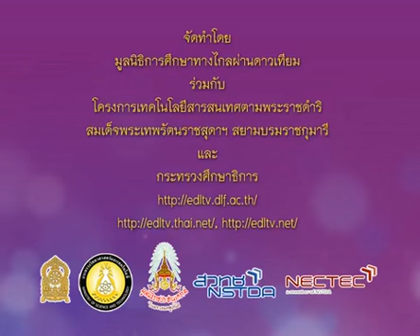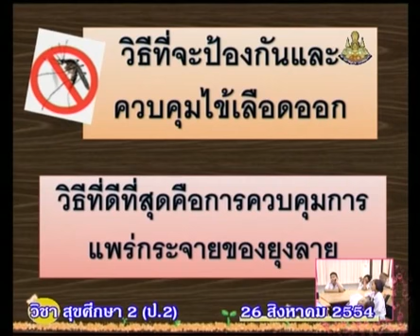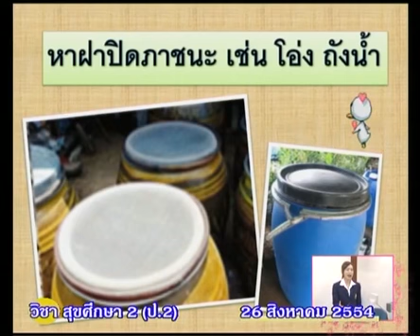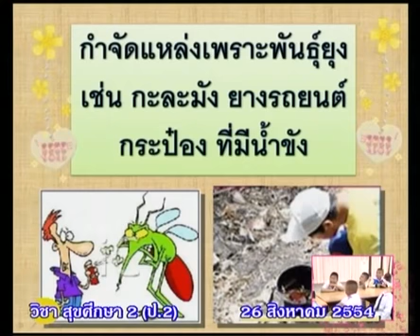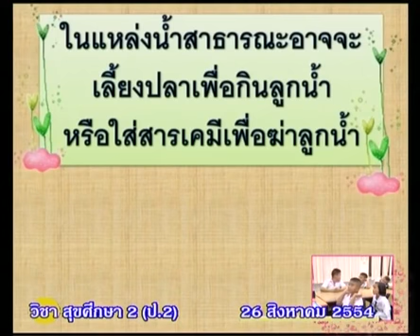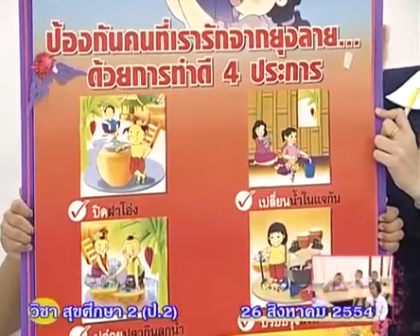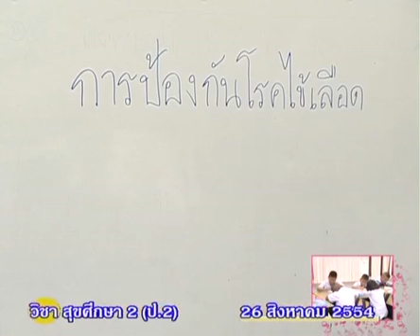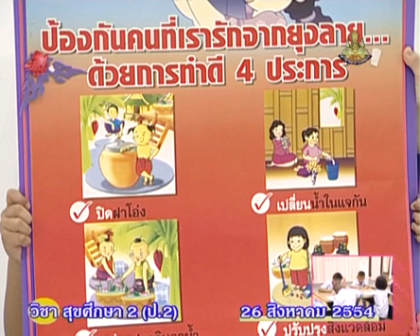049+heap2+dltv54+540826+D+วิธีป้องกันและควบคุมไข้เลือดออก+โรคน่ารู้, สุขภาพที่ดี+โรคน่ารู้+คาบที่ 2/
049+heap2+dltv54+540826+D+วิธีป้องกันและควบคุมไข้เลือดออก+โรคน่ารู้, สุขภาพที่ดี+โรคน่ารู้+คาบที่ 2/5

046+heap2+dltv54+540826+A+ใบความรู้ โรคน่ารู้ (1หน้า).pdf

047+heap2+dltv54+540826+B+ใบความรู้ โรคน่ารู้ (4หน้า).pdf
update Friday 8 February 2562+0455
kkkk

2 in the bank searching type "ประชุม แรงกสิกรณ์" or prachoom rangkasikorn
3 click left on the name "ประชุม แรงกสิกรณ์" or prachoom rangkasikorn
4 click on playlist ,choose playlist that you want to know and playload
6. If you see that there are useful, please share continute,sir.

1 เปิดเว็บ youtube.com
2 ที่ช่องค้นหาพิมพ์ ประชุม แรงกสิกรณ์ หรือ prachoom rangkasikorn
3 คลิกซ้ายบน  ประชุม แรงกสิกรณ์ หรือ prachoom rangkasikorn
4 ออบชั่น เพลย์ลิสต์ เลือกเพลย์ลิสต์ที่ท่านสนใจ และเพลย์โหลด
5 ขอบคุณที่ติดตามชมและให้ข้อติชม มีความสุขกับการเรียนรู้กันทั้ง บ้าน วัด โรงเรียน
6 ถ้าเห็นว่ามีประโยชน์ กรุณาแชร์ต่อไปครับ

update Friday 8 February 2562